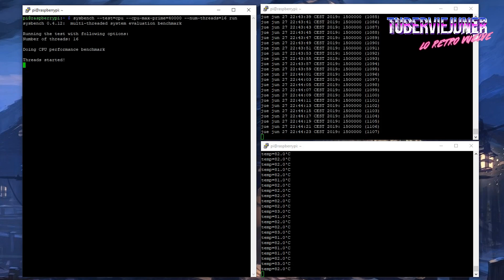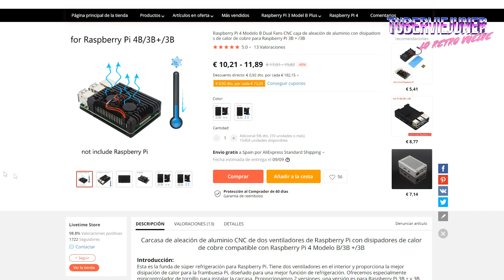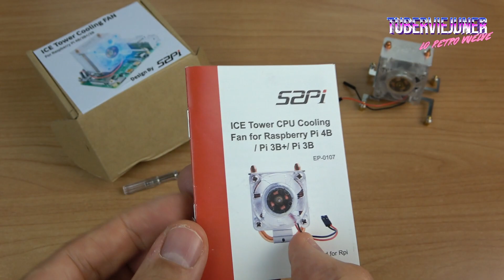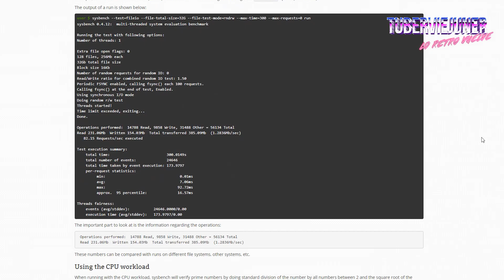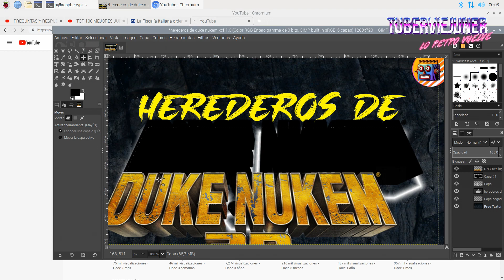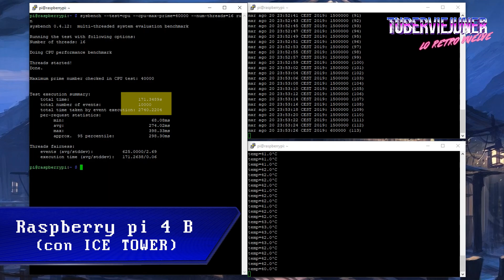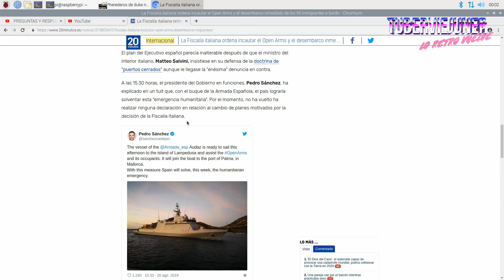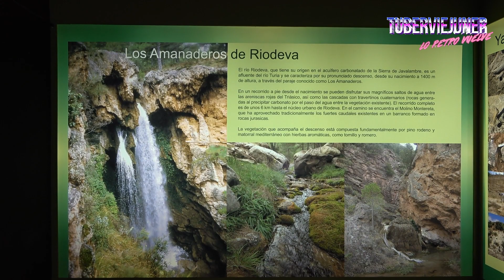🔍 ICE TOWER ANÁLISIS DE UN DISIPADOR PARA RASPBERRRY PI 4 IDEAL PARA OVERCLOCK en Riodeva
Con el disipador que os traigo hoy, podréis enfriar vuestros raspberry pi 4 , 3 y 3 b+ también hacer overclock al 4 hasta 2 GHZ
▼▬▼▬▼▬▼▬▼▬ LINKS POR SI QUEREIS VISITAR RIODEVA▬▼▬▼▬▼▬▼▬▼

▼▬▼▬▼▬▼▬▼▬ COMPRA ICE TOWER ▬▼▬▼▬▼▬▼▬▼
➡️ COMPRAR DISIPADOR ICE TOWER
➡️ COMPRA ICE TOWER EN AMAZON
➡️ COMPRA ICE TOWER EN EBAY